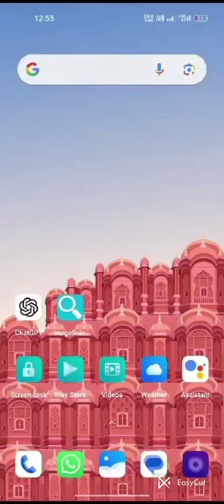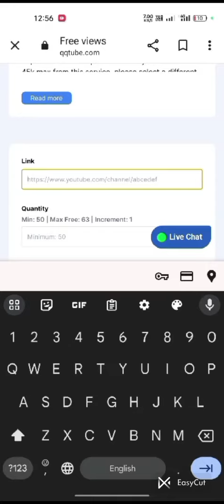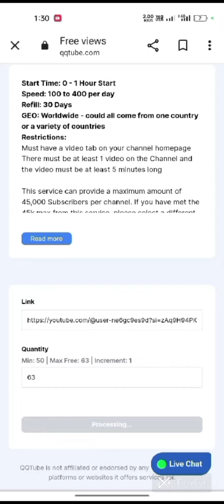100 free Subscriber vale website | Subscribe bdane wala app | YouTube per subscribe badhane wale app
sub bedane wala app
1ksubscriber
youtube channel promotion kerne ke leye website
youtube channel promotion kerne ke leye app
channel monitize kese kere